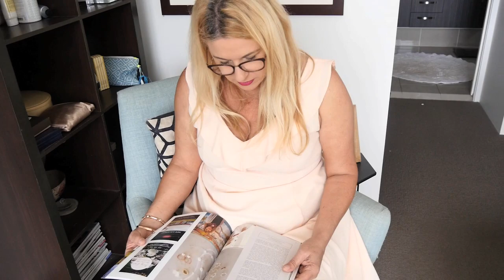Swinging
Mandy and John invite Ellen and Alex to do something a little kinky this week!